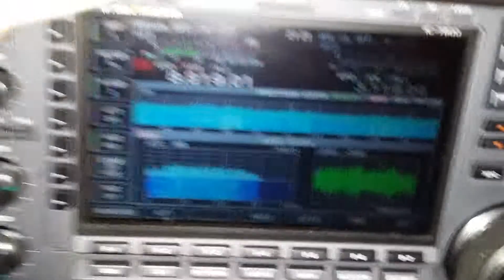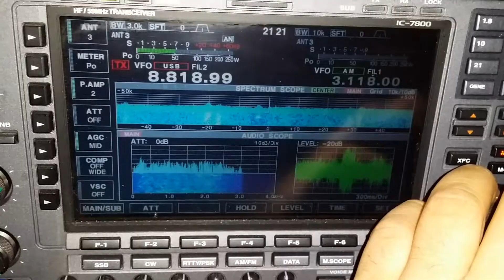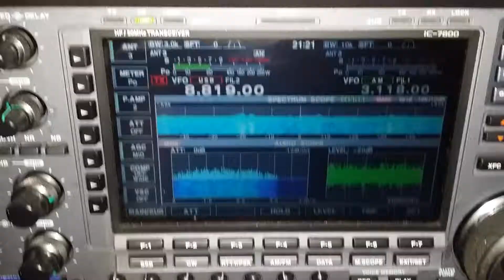Tashkent weather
I think this is tashkent from uzbekistan.please tell me if im wronr